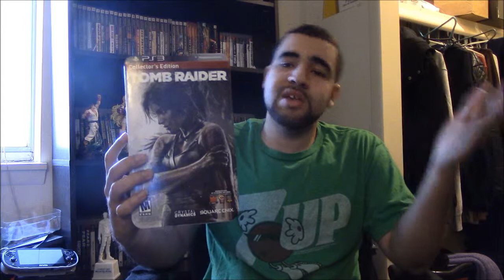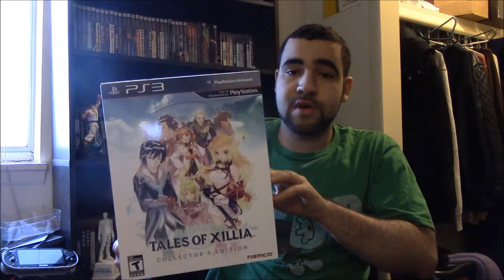Top 10 Games of 2013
Favorite games of 2013. Plus some honorable mentions.